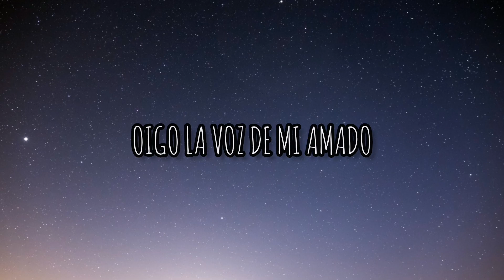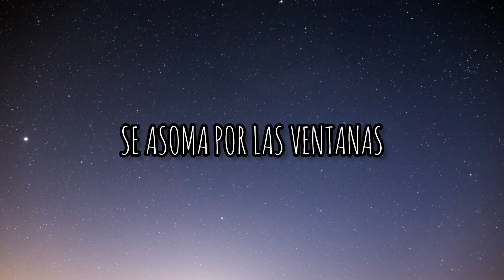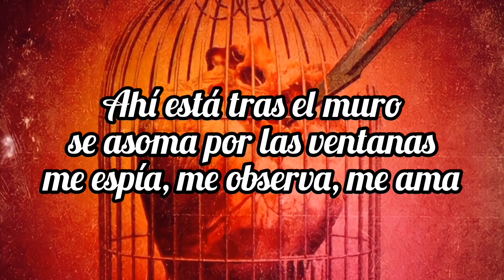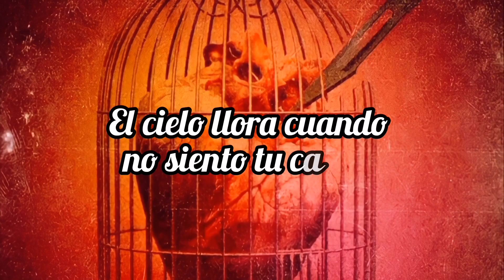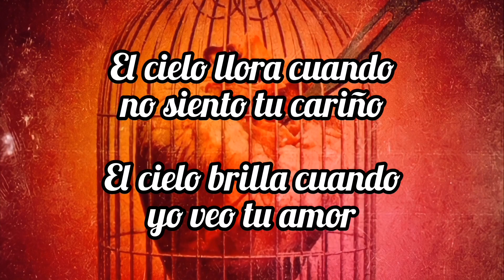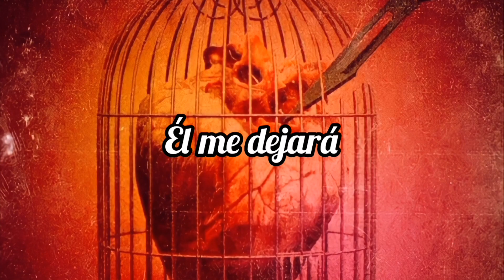Siempre Ha Estado Ahí (Letra) - Fiesta De Amor